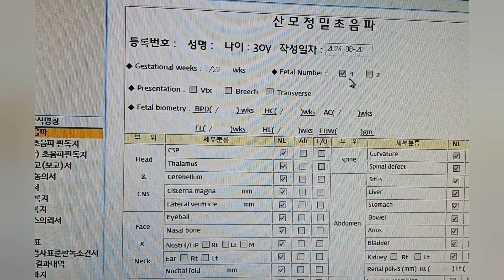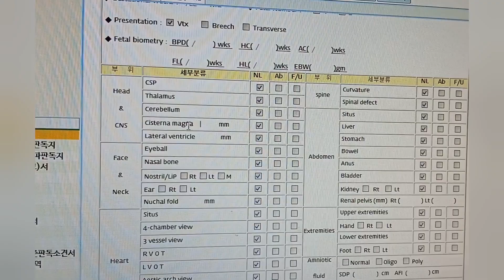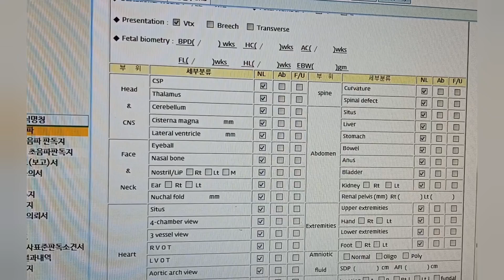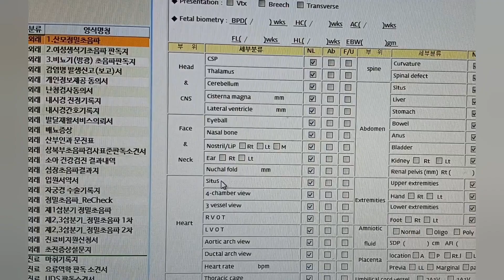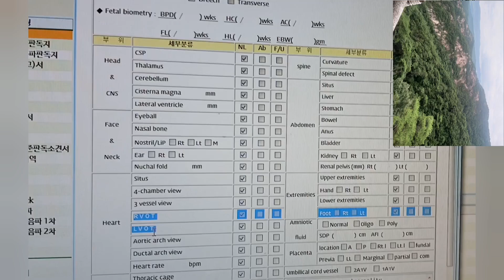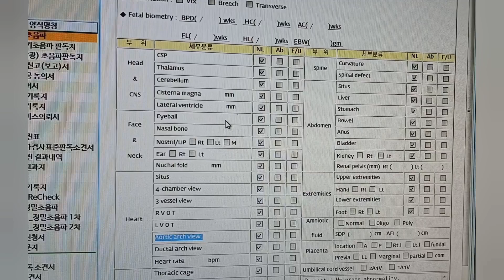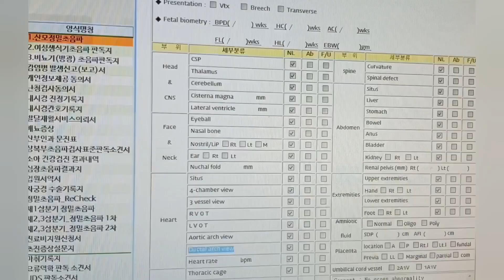정밀초음파 ㅡ정밀하게 설명드릴께요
정밀초음파
심장초음파
level2